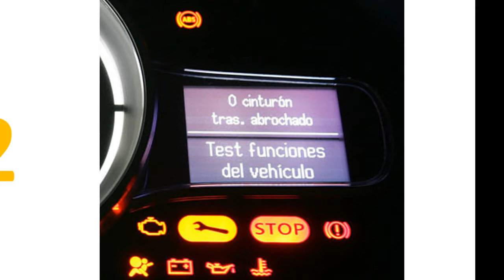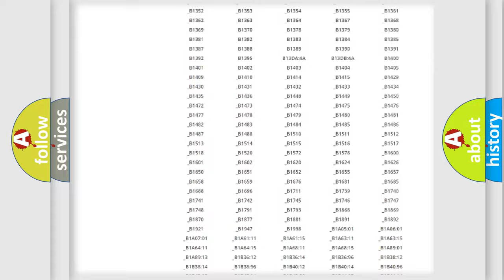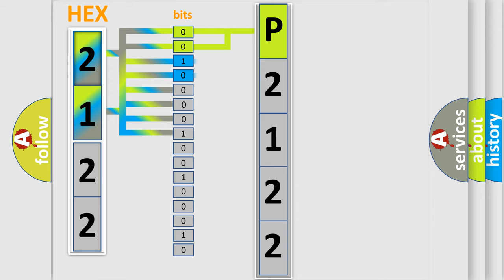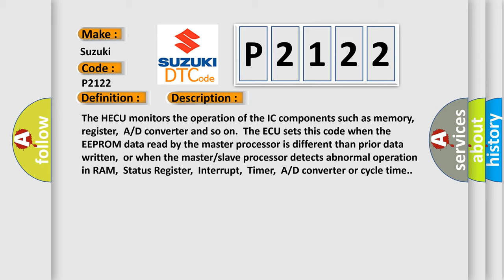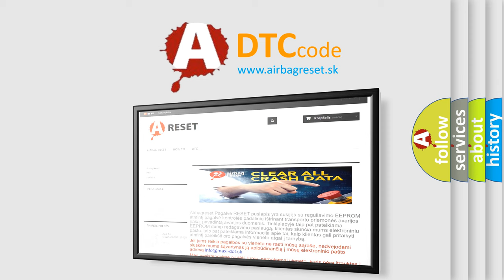DTC Suzuki P2122 Short Explanation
Contents:
0:21 Basic DTC analysis according to OBD2 protocol standard.
1:48 Insight into programming
2:58 A diagnostically understandable description of the Diagnostic Trouble Code
3:05 Basic error definition

Make:
Suzuki
Code:
P2122
Definition:
HECU Hardware Error
Description:
The HECU monitors the operation of the IC components such as memory,register,A or D converter and so on.The ECU sets this code when the EEPROM data read by the master processor is different than prior data written,or when the master or slave processor detects abnormal operation in RAM,Status Register,Interrupt,Timer,A or D converter or cycle time.
Cause:
 Faulty HECU